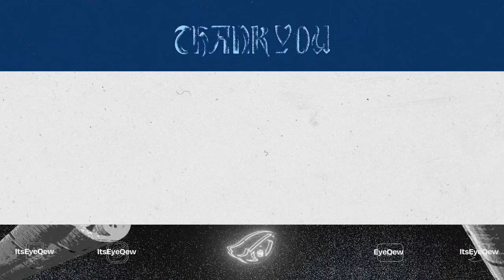the #1 META LOADOUT in WARZONE 2! 👑 (Best Warzone 2 Class Setup) - MW2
Best Loadout for Warzone 2 / Best Class Setup for MW2 (Warzone 2.0 Meta Loadout)